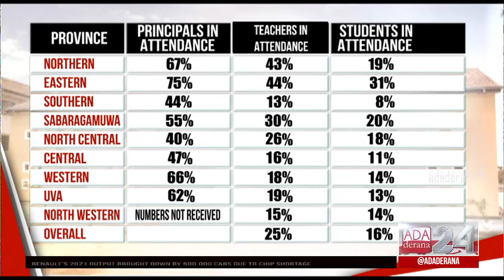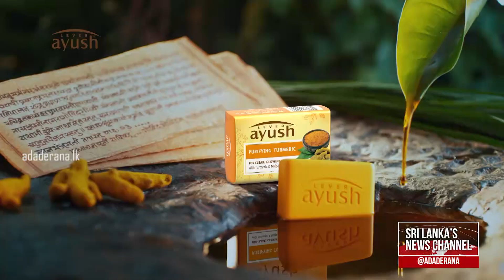Low student turnout observed in schools (English)